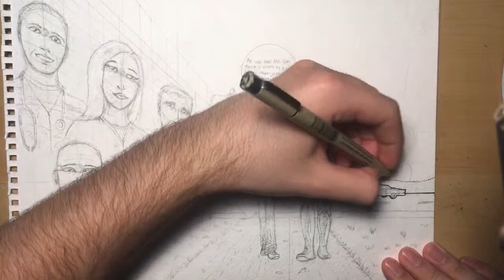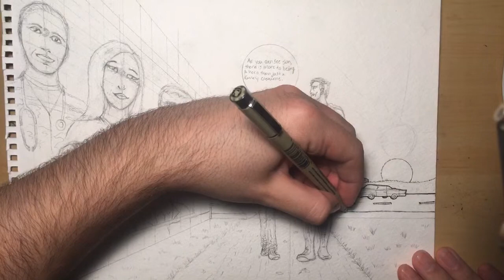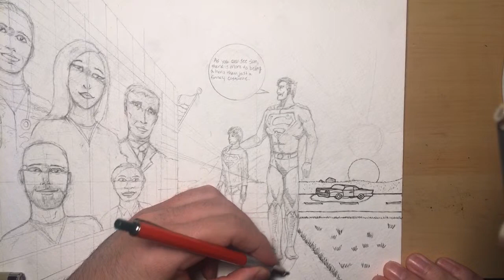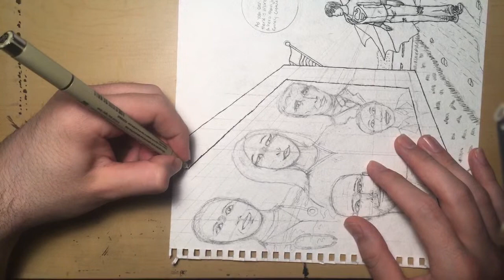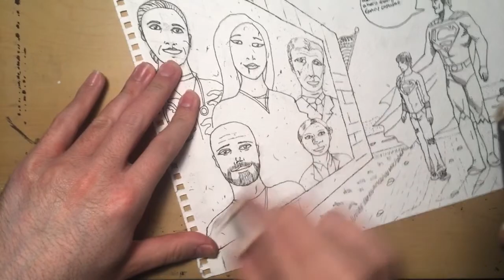Superman and Jon Kent Painting Part 4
Drawing Superman and his son Jon Kent